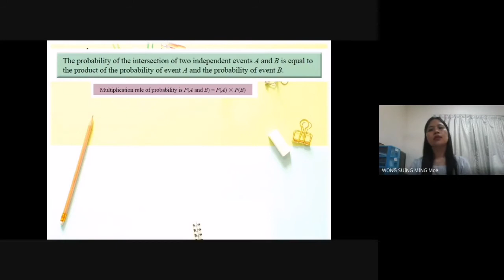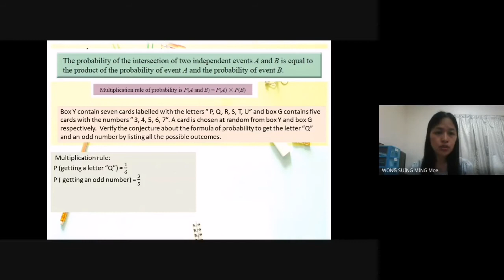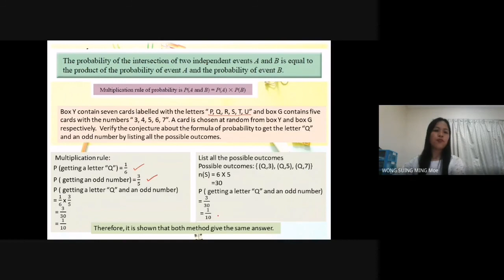Probability- Make and verify conjecture about the formula of probability of combine events (Part 4)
Make and verify conjecture about the formula of probability of combine events